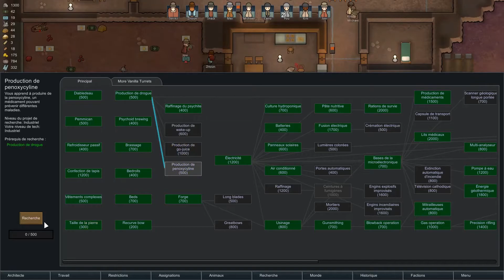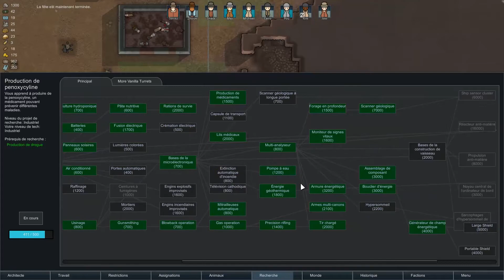RimWorld Beta 18 #19 KILL ZONE Let's Play FR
Retour de RimWorld en beta18 avec la colonie de Noel et quelques mods.